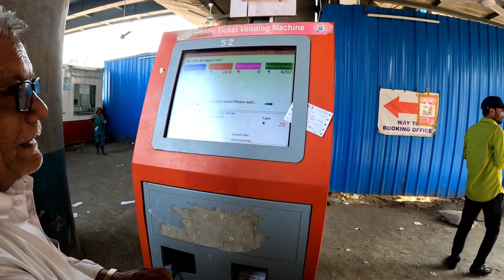first time Haji Ali dargah🤲najma♥️ ho gai bahot khush😄